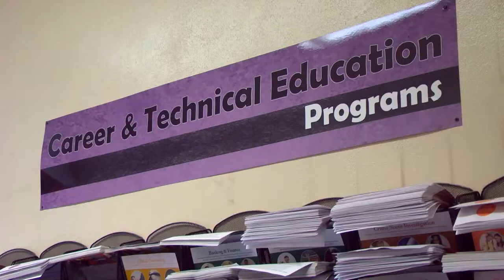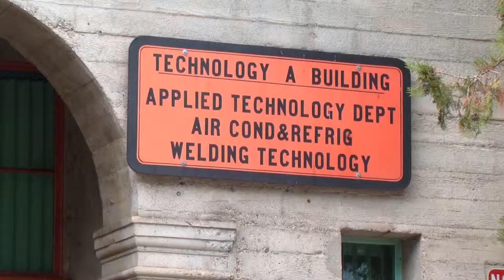Riverside City College Career and Technical Education (CTE)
Riverside City College Writing and Reading Center. Directed and edited by Simei Pulu. Special thanks to RCC's Film, Television and Video department. This video was produced with support from a U.S. Department of Education Developing Hispanic Serving Institutions -- Title V grant awarded to Riverside City College.